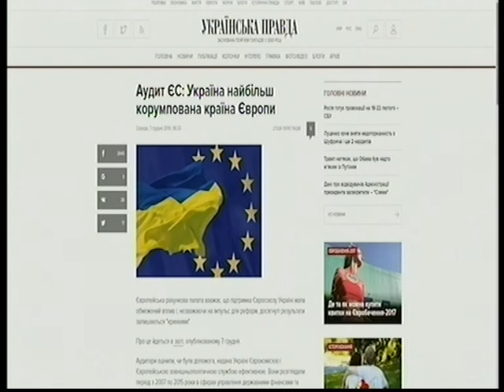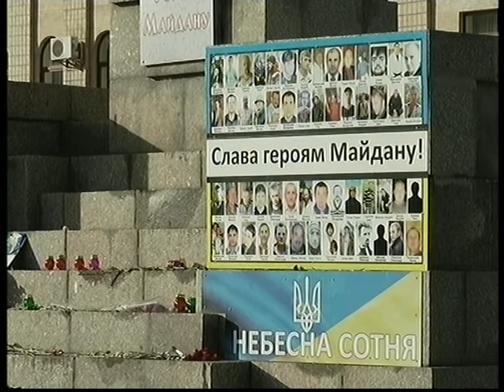Ток-шоу Ми 17.02.2017 Євромайдан. 3 роки після розстрілу